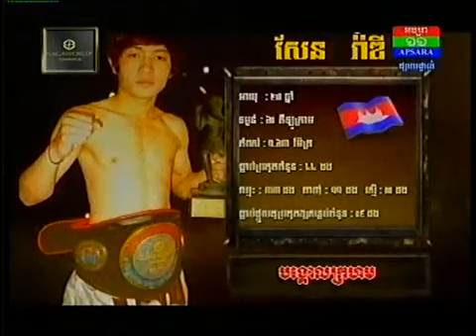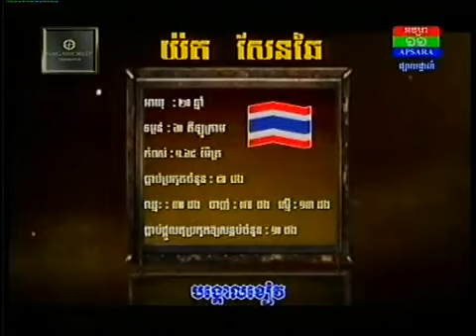International Khmer boxing Sen Rady Vs Yort Senchai Thai]